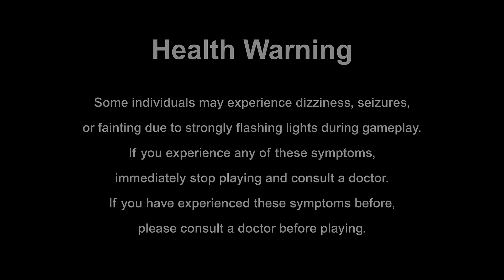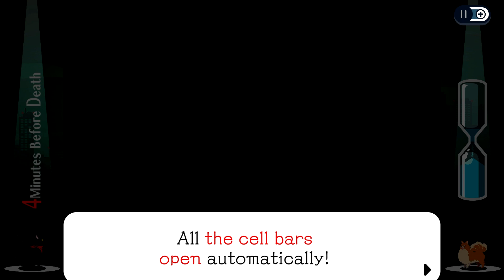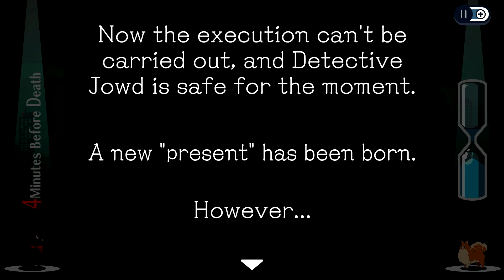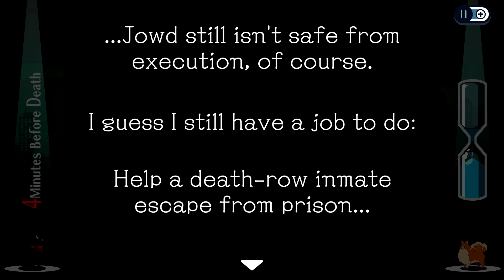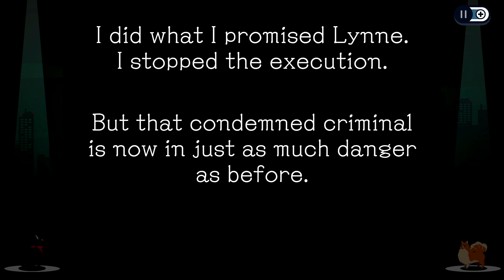『Console Compadres』Ghost Trick (21) Pride of Lions